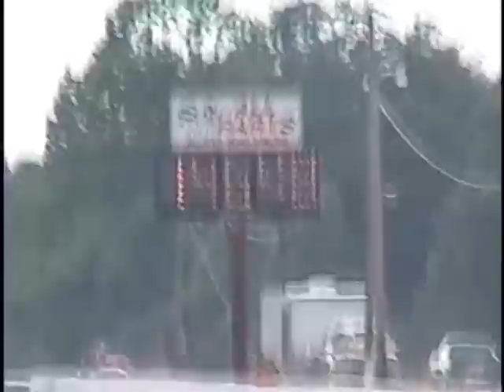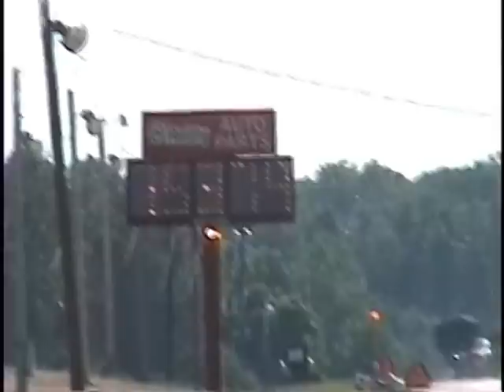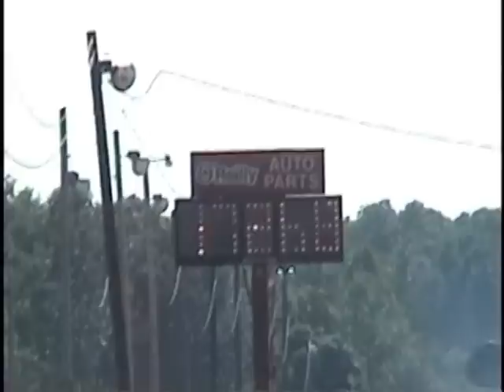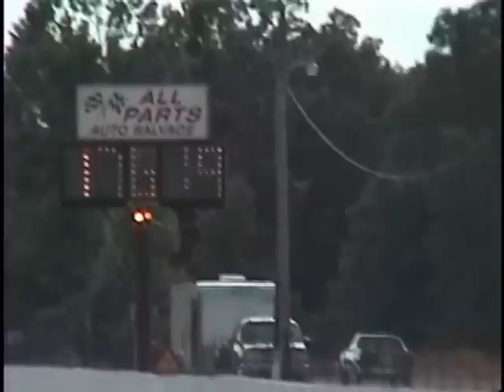Ozark Raceway Park July 4 2009 Qualifying round 1